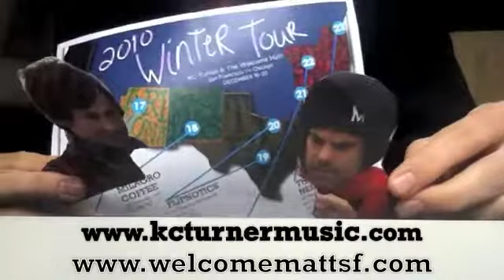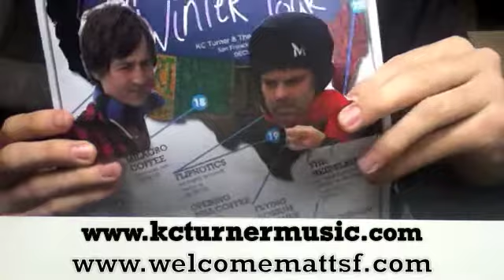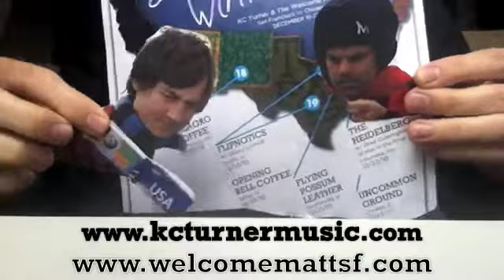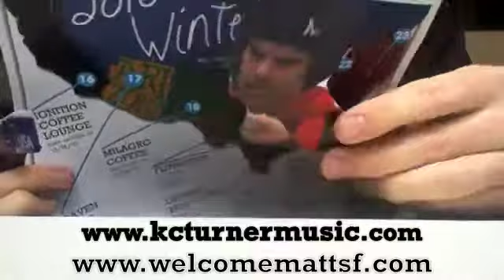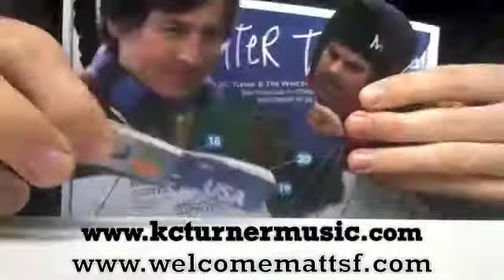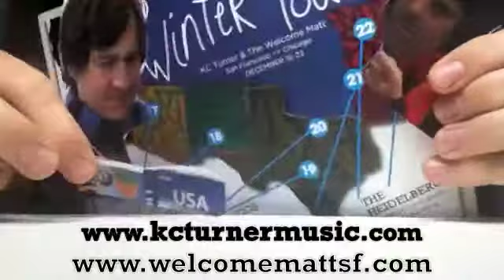2010 Winter Tour (San Francisco to Chicago)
KC Turner

8pm

Ignition Coffee Lounge

123 N Palm Canyon Drive

8pm

Raven Cafe

142 N Cortez St

5pm

Milagro Coffee

1733 East University Avenue

8pm

Flipnotics

  1601 Barton Springs Rd.

w/ Danny Schmidt

Monday, December 20th, 2010

7:30pm

Opening Bell Coffee

1409 S. Lamar

Tuesday, December 21st, 2010

  5pm

Flying Possum Leather

526 W Dickson St.

Wednesday, December 22nd, 2010

7:30pm

The Heidelberg

410 S 9th St

w/ Brad Cunningham & Kyle Pudenz of Man in the Ring

Thursday, December 23rd, 2010

  8pm

Uncommon Ground

3800 N. Clark St.

*dinner reservations guarantee seating